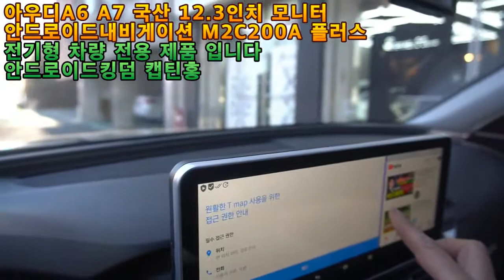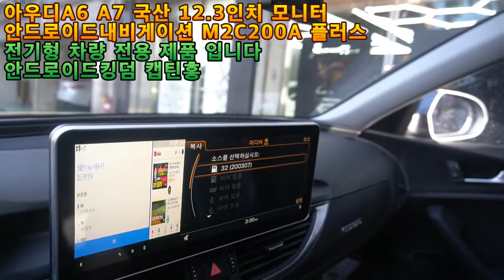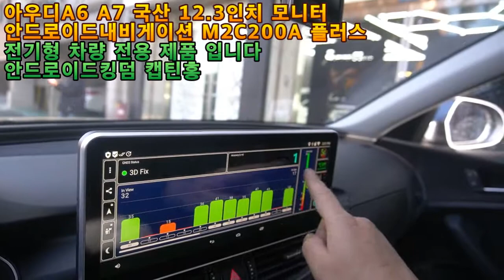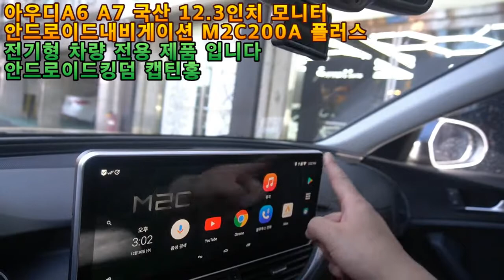[은평구핫플레이스 CAR아티스트캡틴홍] 아우디 A6 A7 전기형 3GMMI 전용 국산 12.3인치 모니터 M2C200A 플러스 고화질 안드로이드내비게이션 모니터 교체.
캡틴홍 CAPTAINHONG
은평구 핫플레이스
(응암동 195-23)